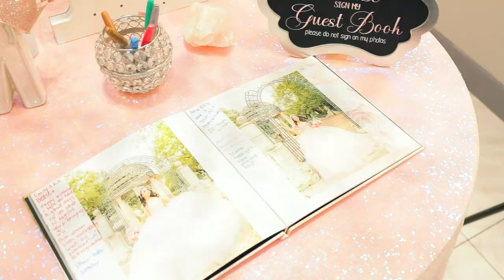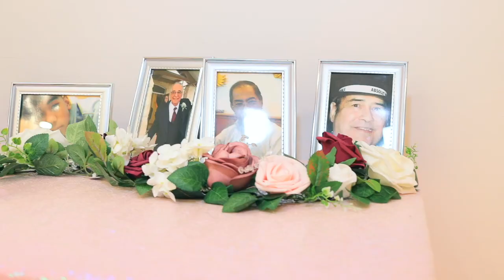Magee's XV Perla's Deluxe Hall Houston Texas Best Quinceañeras Gallery Photo + Video Packages Prices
Houston Quinceaneras! Watch Magee's elegant quinceañera party celebration event at the upscale Perla's Deluxe Hall in Houston, Texas. Quinceañeras Gallery by Juan Huerta Photography and Video was honored to be there to cover the fun. All packages and prices (precios) for your XV include full day coverage, the house, the church, the park and the reception hall until 12:00AM, large 30x40 print & album! Also included are a life-size banner, baby pictures and photo-session slideshows. Schedule your FREE consultation today! Juan Huerta 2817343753.
Español es nuestro primer idioma! Paquetes completos de fotografia artistica y video profesional para tus 15. La casa, la iglesia, el parque y el salon hasta las 12 de la mañana sin cargos adicionales. Sesión de fotos modernas y originales para tu quinceañera en Houston, TX. Precios y paquetes completos de fotografía artística y video profesional para tus XV. Marcanos ya para una consulta gratis 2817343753

Quinceañeras Full Extended Cinematic Highlights Videos!

→ About Quinceañeras Gallery Photo + Video ←
For almost 20 years Houston Quinceañeras Gallery Photo + Video has been serving the most beautiful princesses in H-Town and beyond.

→ follow Quinceañeras Gallery Photography & Video! ←